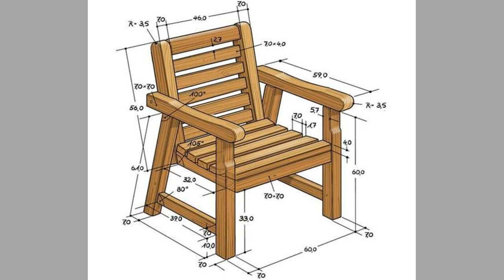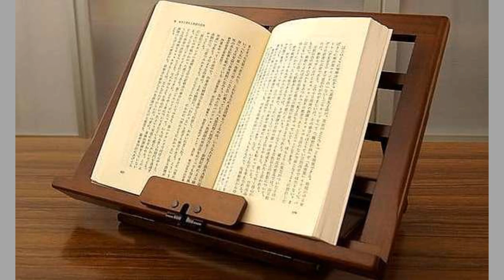Make money with these woodworking ideas / Wood ideas that you can make to sell and generate income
Today we will show you a collection of simple Wood ideas that you can make to sell and generate income / wood furniture and wooden decorative pieces ideas for your home decor /Woodworking project ideas. Watch these useful wood furniture ideas and some wooden decorative pieces ideas. If you watch the video until the end you will see tons beautiful ideas and get inspiration.